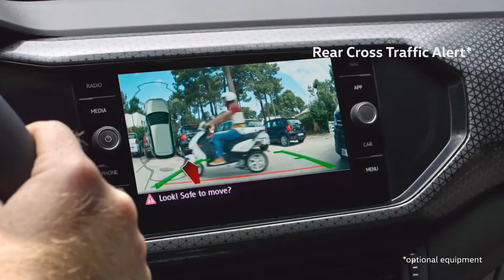【フォルクスワーゲン･Tクロス PV】－サブコンパクトSUV発表!!－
－Volkswagen『T-CROSS』Promotional Video－
フォルクスワーゲンから全長約4100ｍｍ、サブコンパクトSUVのTクロスが発表となりました！販売開始は来年となります。
フォルクスワーゲンブランドもどんどん小さなSUVを出してきますね。
これで全長4500以下のSUVが3車種揃うことになり、小型車市場の盛り返しが予想されます。

＊PVに出演されている白髪の女性の方ですが、恐らく若い頃は随分キレイな方だったでしょう。
白髪を敢えて染めない潔良さも素敵だなって思いました＾＾*